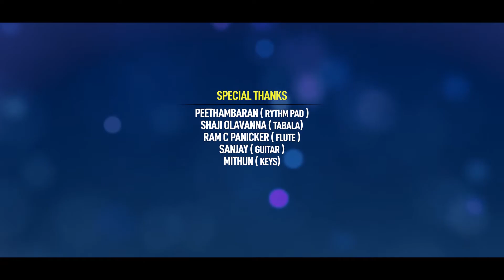Thakarthaleedanam | തകര്‍ത്താളീടണം എന്‍ പാപമള്ളാ | Ishal Malabar | Fathima Jishna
Watch Thakarthaleedanam | തകര്‍ത്താളീടണം എന്‍ പാപമള്ളാ | Ishal Malabar | Fathima Jishna | Ishal Malabar

Sung By              : Fathim Jishna
Lyrics                  : K T Muhammed
D.O.P                   : Manu Joseph
Editing                : Sajith Nambidi
Pro controller    : Babu Puthiyara
Cam asso           : Gireesh Pootheri , Abin Chandran
Make up             : Sony Sagar
Art                       : Subahu Muthukad
Light & sound    : Lijeesh
Unit&studio        : Millennium Digital Clt
Online media     : Asneem sait